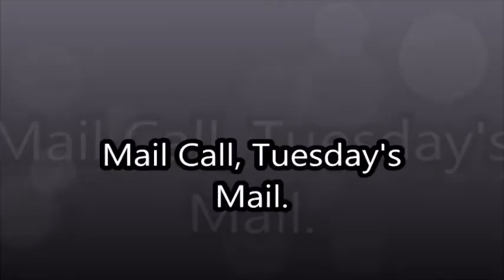Donia The DIY & Review Queen. Mail Call, Tuesday's Mail.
Knolee Men&Women Winter Glove
Torx Screwdriver Set,TECKMAN 10 in 1 Magnetic Torx Security Screwdrivers
LovesTown 50pcs DIY Craft Unfinished Wood kit
ASIXBR Gilding Flakes Set Gold Foil Flakes for Resin
Judikins GP005 Diamond Glaze, 2-Ounce
Movie By Paranormal Hood
Episodes
Books:
Pouring A Floor
Herbal E-Books
The Herbal Survival Guidebook Kindle Edition

Donia Gonzales-Copeland
POB 371
Delaware City, DE 19706

 Mail to:
Donia Gonzales-Copeland
POB 371
Delaware City, Delaware 19706